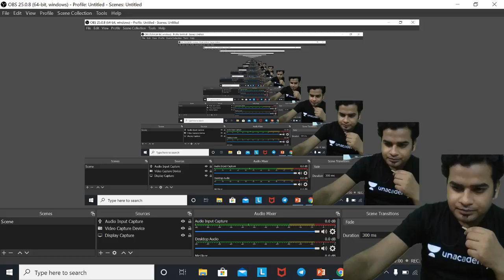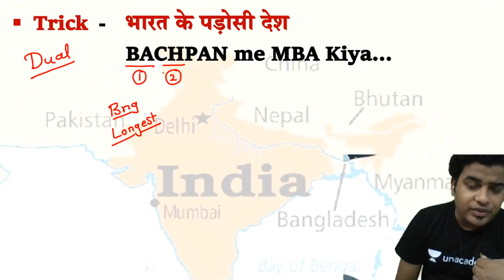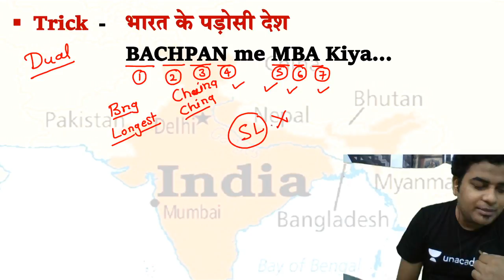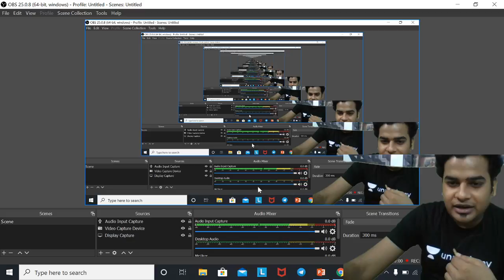7-Minute Tricks | Neighbouring Countries of India - 1 लाइन में याद करें | By Ankit Gupta sir